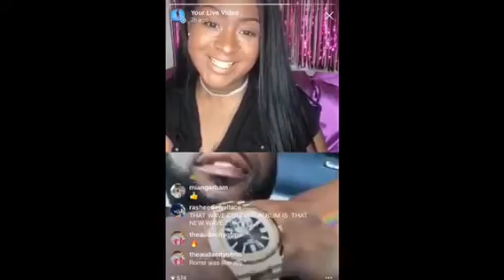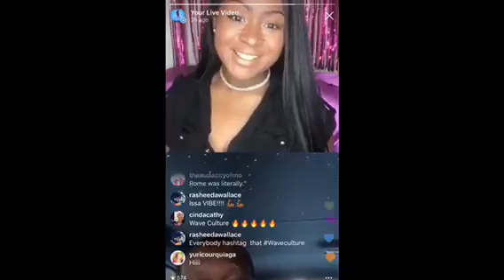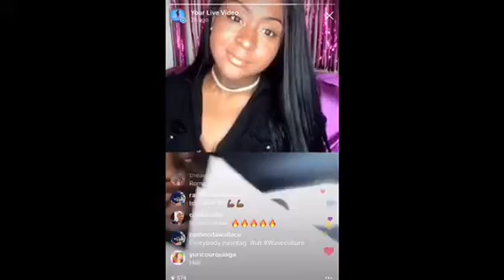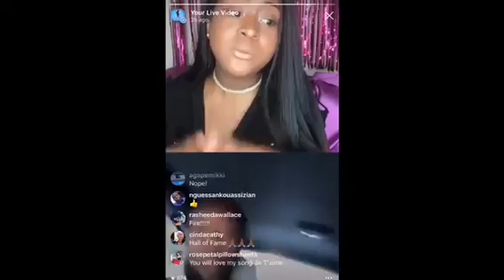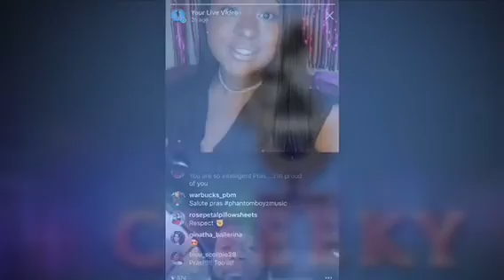Pras pays respects to Aretha Franklin, addresses Lauryn Hill writing rumors, talks Fugees’ potentia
Fugees founder, Pras (@PrasMichel) chops it up with Cheekywiki.com’s @VAVABOOOM about Aretha Franklin’s legacy, rumors Lauryn Hill doesn’t write her own music, Fugees’ potential 2019 Rock N’ Roll Hall Of Fame Nod, his thoughts on the current state of Hip-Hop, his new album “Wave Culture,” and more.

For more unruly urban pop culture updates visit Cheekywiki.com